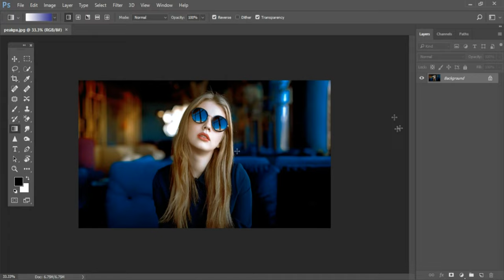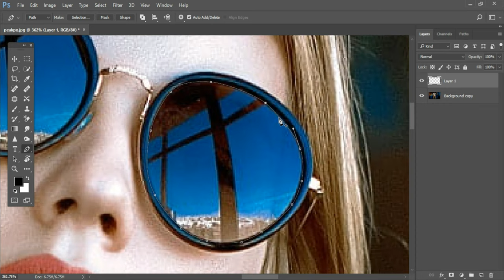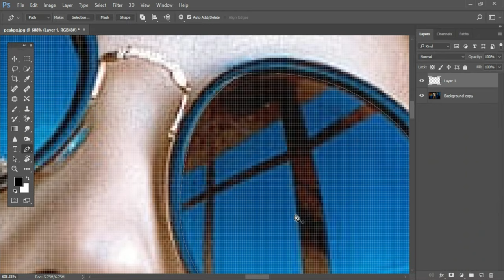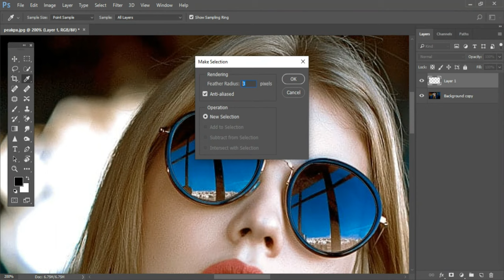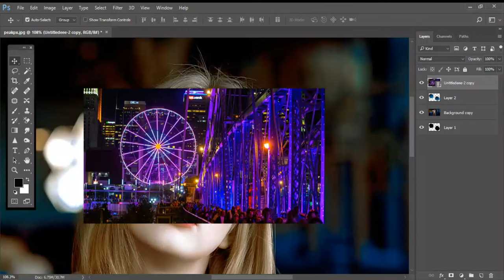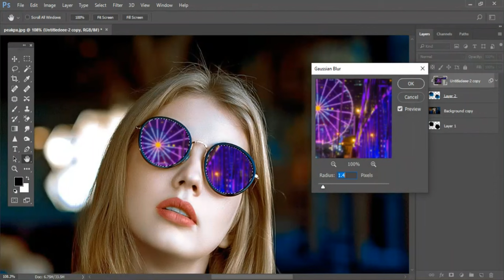Add Sunglasses Reflection Photoshop Tutorial | How to add a Reflection to Sunglass in Photoshop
In this Photoshop tutorial, I will show you the easy way of creating realistic reflection for sunglasses. I Guarantee I Can Teach You to Master Photoshop. Learn how to add a reflection to sunglasses in today's episode.
Start by scaling the scenery down to the right size. Lower the opacity to see how it will look inside of the lenses. Be aware that only one of the lenses needs to look good, because it will be copied.
Next, select the area right around the lens with the pen tool. Go to Select - Inverse, then press the delete key. Now you should have a little square of reflection over one eye. Copy that layer and move it over to be on top of the second eye. Now make the reflection layer invisible and select the Pen tool. We use this to select out the lenses. Group those layers with themselves and hit the layer mask button. Add another images for reelection by place linked.
To style the reflection so that it does not look fake, create a levels adjustment layer. Darken the darks and mess with the output levels so that it looks more like a reflection. We make it a little bluer and lessen the saturation.
Being able to see through the glasses a little bit is extremely helpful in terms of realism. We use a black to transparent gradient to select areas to be darker, and others to be more see-through.

This tutorial also answers the following questions:

Add reflection sunglasses
Sunglasses add reflective coating
Add sunglasses to a photo
Add sunglasses to a picture
Add reflection to sunglasses in Photoshop
How to add sunglasses in Photoshop
Clipping mask Photoshop tutorial
Clipping mask adobe Photoshop
Apply clipping mask Photoshop
Clipping mask adjustment layer Photoshop
What is a clipping mask Photoshop?